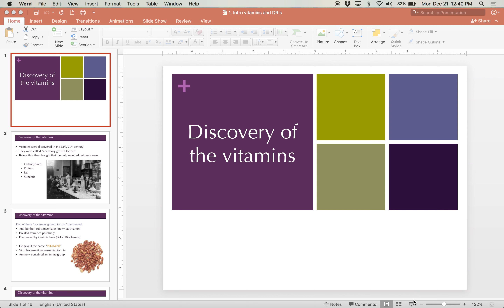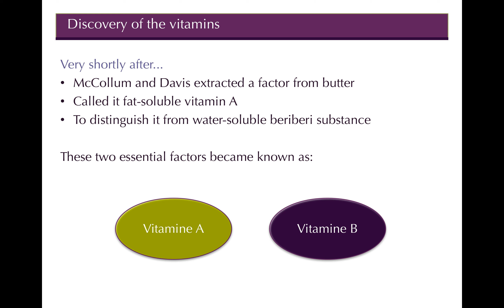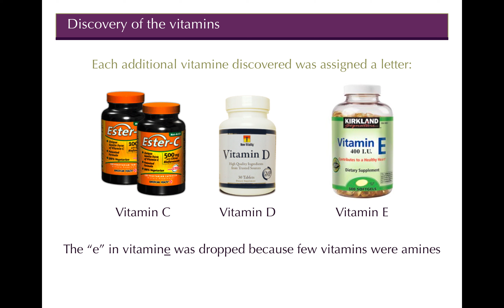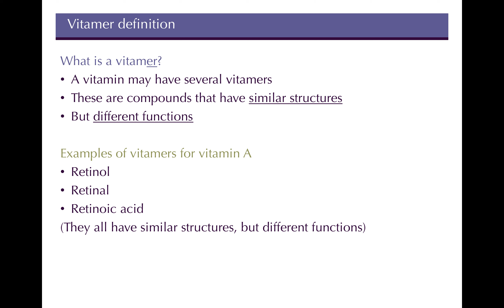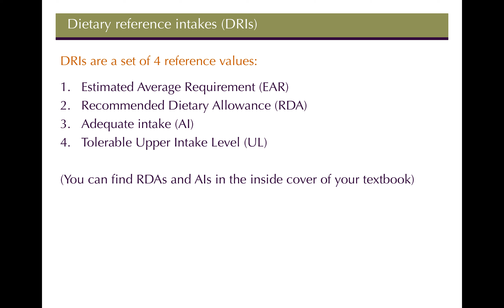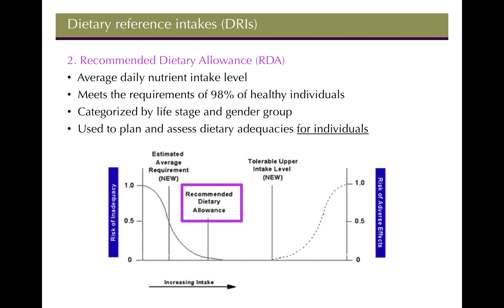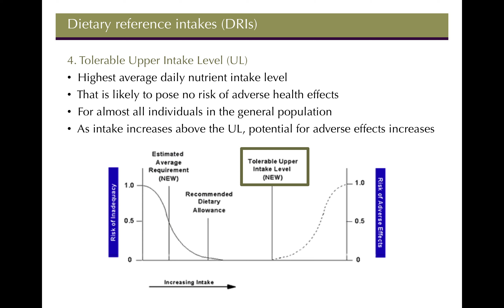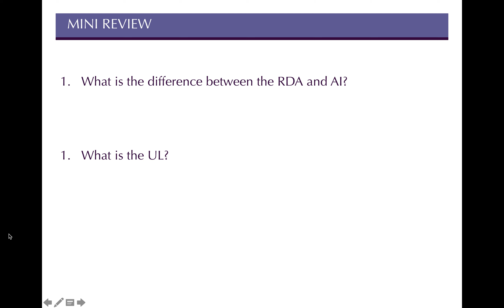1b. Intro lecture DRIs